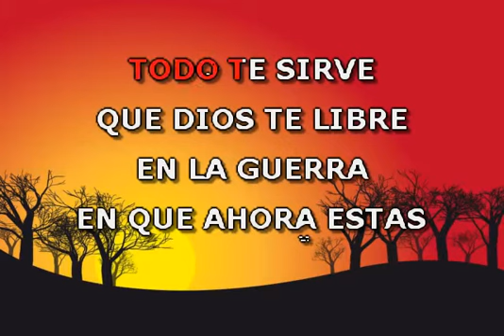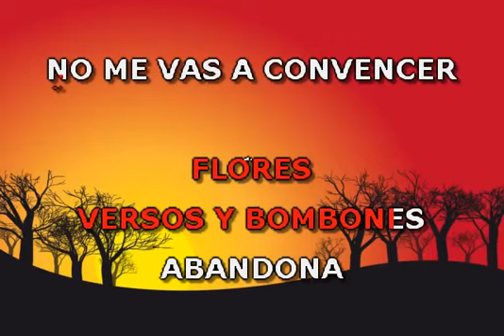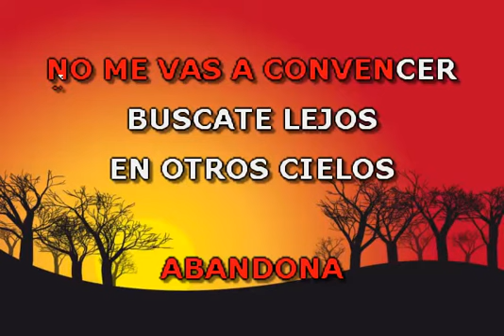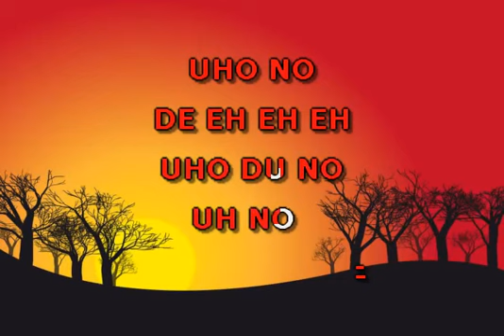ALEJANDRA GUZMAN REINA DE CORAZON KARAOKE